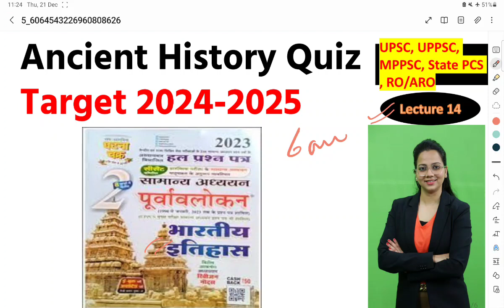Ancient History Quiz Target 2024| Ghatna Chakra Practice| RO/ARO| Daily Practice Q&A| Shilpi Verma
India is a country in South Asia whose name comes from the Indus River. The name 'Bharata' is used as a designation for the country in their constitution referencing the ancient mythological emperor, Bharata, whose story is told, in part, in the Indian epic Mahabharata.

According to the writings known as the Puranas (religious/historical texts written down in the 5th century CE), Bharata conquered the whole subcontinent of India and ruled the land in peace and harmony. The land was, therefore, known as Bharatavarsha (`the subcontinent of Bharata'). Hominid activity in the Indian subcontinent stretches back over 250,000 years, and it is, therefore, one of the oldest inhabited regions on the planet.Archaeological excavations have discovered artifacts used by early humans, including stone tools, which suggest an extremely early date for human habitation and technology in the area. While the civilizations of Mesopotamia and Egypt have long been recognized for their celebrated contributions to civilization, India has often been overlooked, especially in the West, though its history and culture is just as rich. The Indus Valley Civilization (c. 7000-c. 600 BCE) was among the greatest of the ancient world, covering more territory than either Egypt or Mesopotamia and producing an equally vibrant and progressive culture.

in this video ill discuss ancient history 20 questions daily monday to saturday morning 10 AM
this video is very helpful for UPSC and UPPSC , RO/ARO and All State exams etc

unstoppable videos
knowledge facts